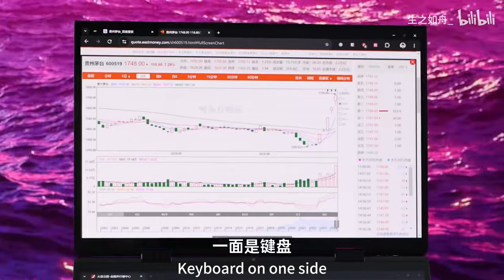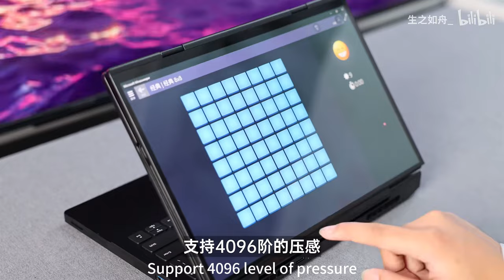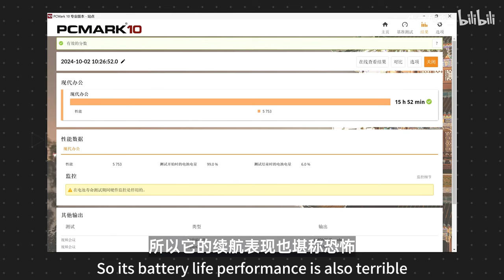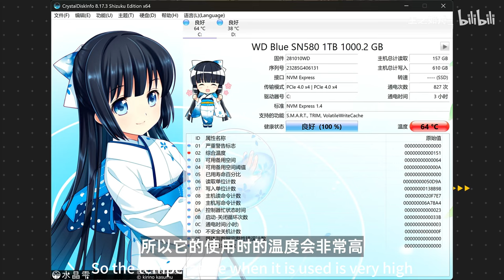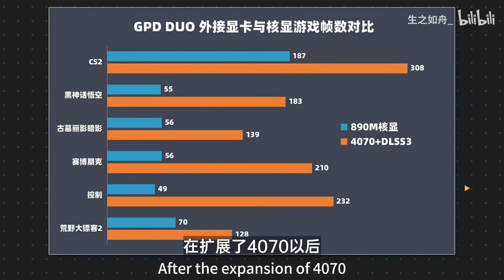Tri-fold notebook? GPD DUO dual-screen notebook experience report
GPD DUO Dual-OLED Screen
IGG campaign live: